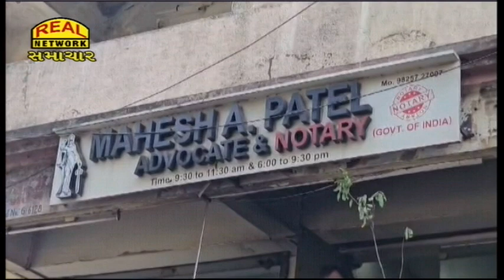Real News 04-11-2023